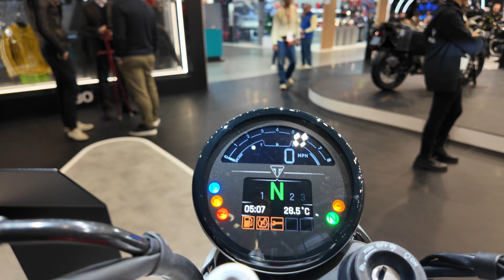LA NUOVA TRIUMPH TIGER 800 e LA SPEED TWIN 1200 RS ad EICMA 2024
La nuove moto di casa Triumph, la Tiger 800 e la Speed Twin 1200 RS
👉🏻 Per gli abbonati: gratuita e scaricabile nel post relativo a questo video